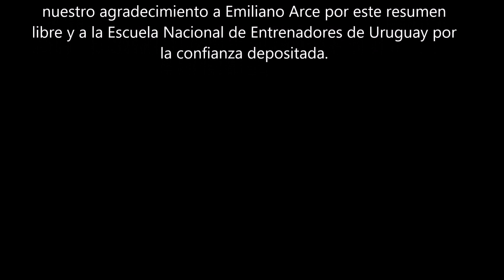Desarrollo del trabajo de pies en categorías formativas Alejandro Gava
Alejandro Gava mostrara con ejercicios progresivos como ir desarrollando los diferentes gestos técnicos. Trabajará sobre las caídas en uno y dos tiempos, salidas, pívot, dribling con una y dos pelotas y finalizará con la enseñanza analítica de giro invertido y la faja.

“Mas y mejores tiros” es la frase con la cual comienza Gava su conferencia. Esta es una frase que utiliza Miguel Volcán Sánchez y que él la toma para hacer referencia a una idea que muestra lo que quiere conseguir.
¿Que hacer?¿Como hacer? Y ¿Cuando hacer? Son preguntas que se debe hacer un entrenador a la hora de planificar la enseñanza teniendo en claro el ¿por que? y el ¿para que? lo va a hacer.
En categorías menores no le gusta hablar de entrenamientos, sino de clases. En estas los entrenadores deben ser los responsables de generar un contexto donde los chicos se sientan cómodos y a gusto. Para esto se deben realizar actividades donde todos participen, utilizando grupos pequeños que sean lo más homogéneos posible. Es de vital importancia que los chicos no tengan que esperar demasiado para entrar a la cancha utilizando filas que hacen que los jugadores no estén mucho tiempo con el balón en sus manos.Para Gava es fundamental ampliar la gama coordinativa de los jugadores para que de esta manera puedan mejorar la calidad de los gestos técnicos.nuestro agradecimiento a Emiliano Arce por este resumen libre